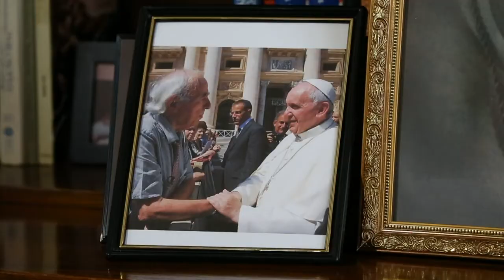John XXIII 'best pope for Jewish people': Jewish leader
A Jewish leader says Pope John XXIII was the best pope throughout history for Jewish people. Duration: 01:06